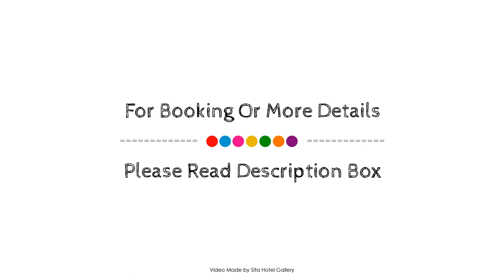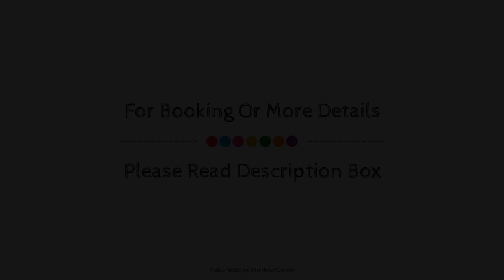Hotel Espresso, Amsterdam, Netherlands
About Property:
Ideally located in the prime touristic area of Oud-West, Hotel Espresso promises a relaxing and wonderful visit. The hotel offers a high standard of service and amenities to suit the individual needs of all travelers. Take advantage of the hotel's free Wi-Fi in all rooms, 24-hour front desk, facilities for disabled guests, luggage storage, Wi-Fi in public areas. Some of the well-appointed guestrooms feature television LCD/plasma screen, air conditioning, heating, wake-up service, desk. The hotel offers various recreational opportunities. Convenience and comfort makes Hotel Espresso the perfect choice for your stay in Amsterdam.
Searching For
1. Hotel Espresso - Amsterdam
2. Hotel Espresso - Amsterdam Virtual Tour
3. Hotel Espresso - Amsterdam Rooms
4. Hotel Espresso - Amsterdam Amenities
5. Hotel Espresso - Amsterdam Videos
6. Hotel Espresso - Amsterdam Offers
7. Hotel Espresso - Amsterdam Deals
Audio Credit:
Track Title: Blank Slate
Artist: VYEN